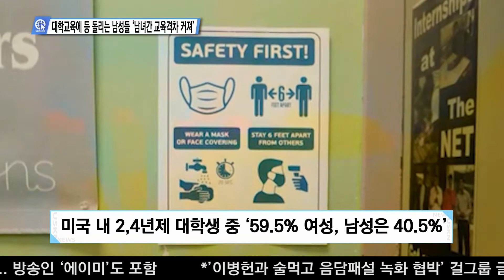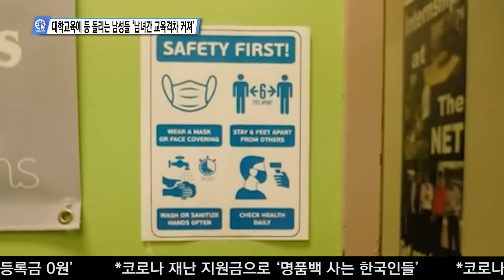대학교육에 등 돌리는 남성들 남녀간 교육격차 커져